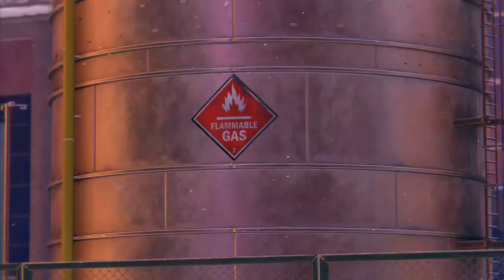Spiderman Miles Morales|Walkthrough Gameplay Part-1